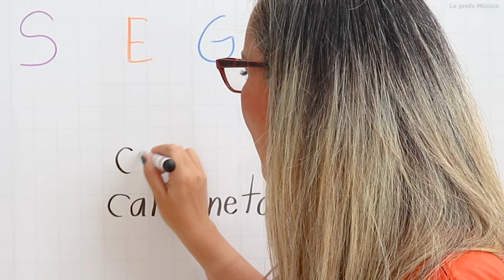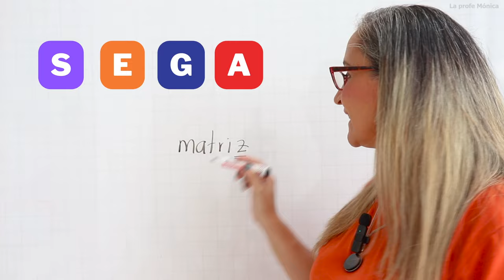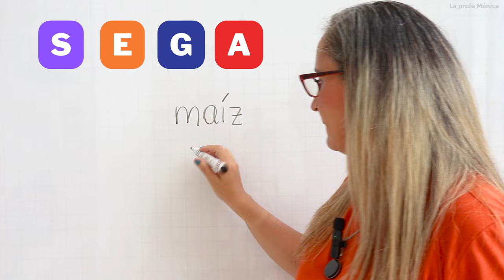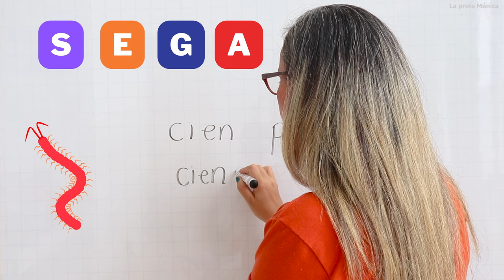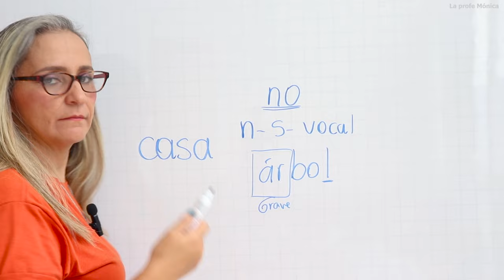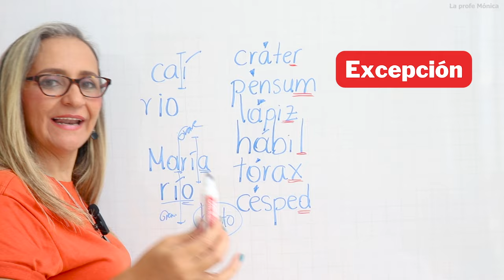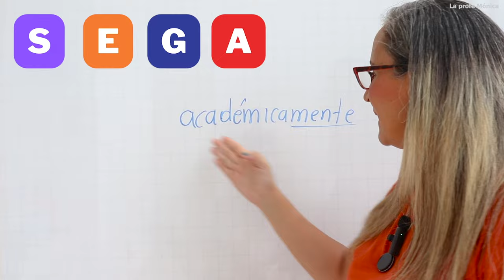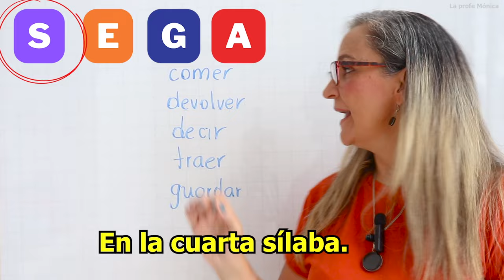MITOS SOBRE LA TILDE 😱